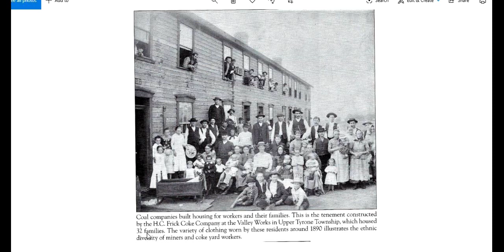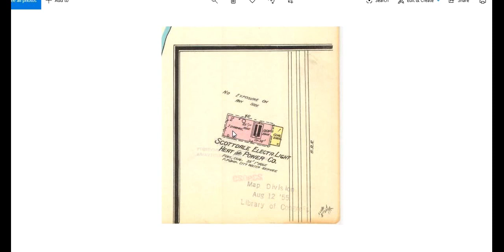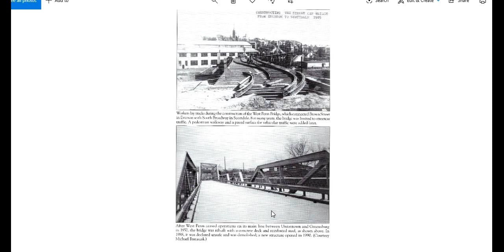Scottdale PA No. 5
The town coming to maturity.